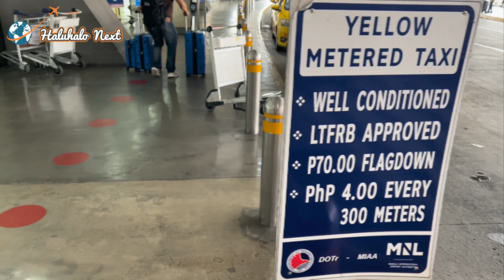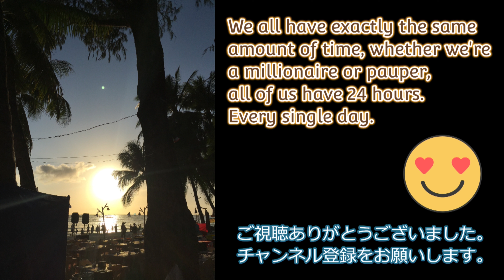フィリピンバーチャルツアー②【高画質4K】NAIA(二ノイアキノ国際空港)、空港タクシー、ホテル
フィリピン旅行(2022/9/8～2022/9/16)で撮影した4K映像を中心にご紹介したいと思います。

NAIA到着からホテルまでの様子です。